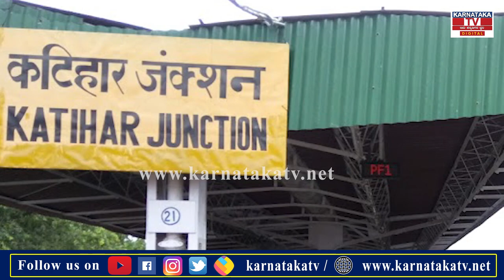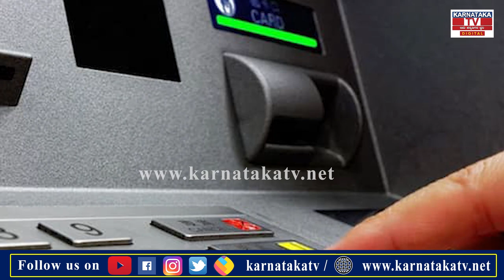ಇಬ್ಬರು ವಿದ್ಯಾರ್ಥಿಗಳ ಖಾತೆಗೆ ಬಿತ್ತು 960 ಕೋಟಿ ..!|Karnataka News